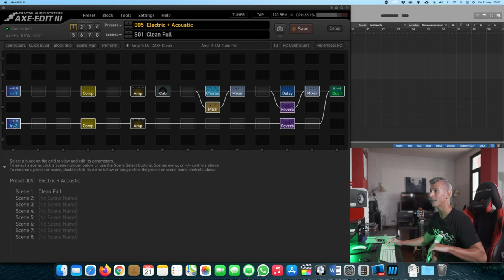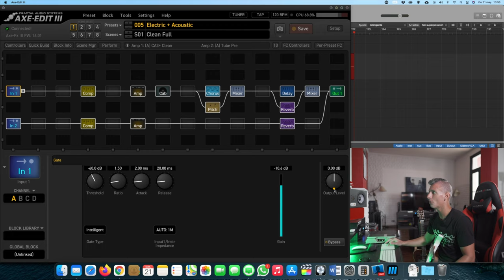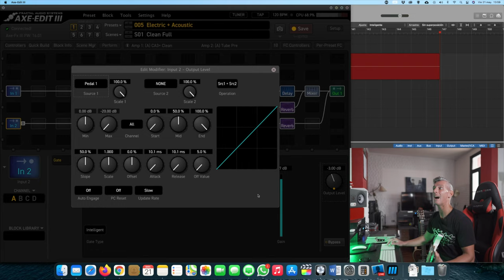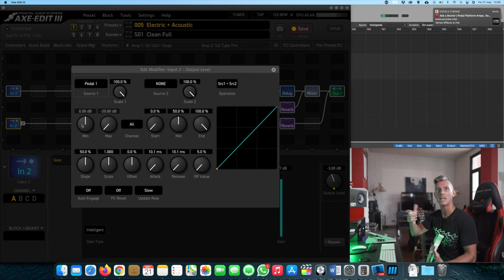Fractal Audio Axe FX III - 2 guitarras simultáneamente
En este video, te enseñamos a utilizar tu Fractal con 2 instrumentos simultáneamente.